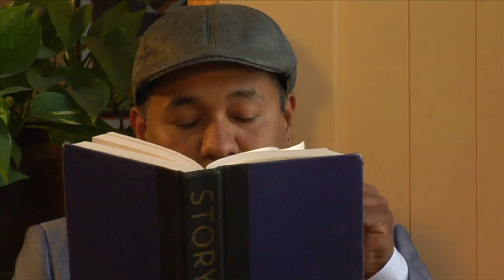Something, Anything - Trailer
A Little Adventure Productions Presents:   Something, Anything - Trailer

Writer and Director - Andrew J. Viera
Producer - Shelby Tripp
Cinematographer - Kip Robins
Lighting and Sound - Cory Barros
Editor - Ola Tripp

Cast:
Bonnie Hamilton - Nicole Abramson
Frankie Estrella - Benjamin Ramierz
Chris - Matt Viera
Sam - Eric Dirting
Olivia - Shelby Tripp
Catherine - Natalie King
Business Man - Cory Barros

Copyrighted

Special Thanks to:
All the actors and crew members for all of your time and effort.
Josh Fong for great lighting and sound equipment.
Andrea Marchant beautiful music.
Alyer Breau for your help.
Ola Tripp for his editing skills and time.